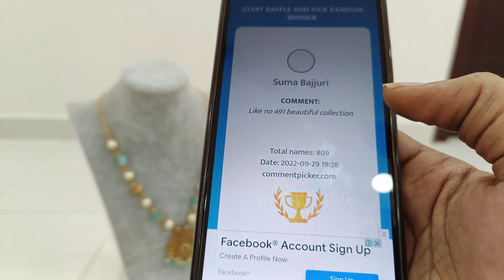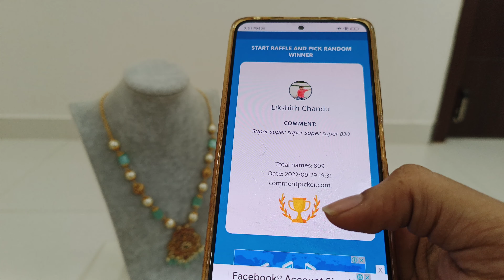Mixed jewellery collection 9398336701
U can book through whatsApp too

SHOP ADDRESS :  JNTU road,
                                 towards Forum mall,
                                 opp to KS Bakers,
                                 KPHB colony.